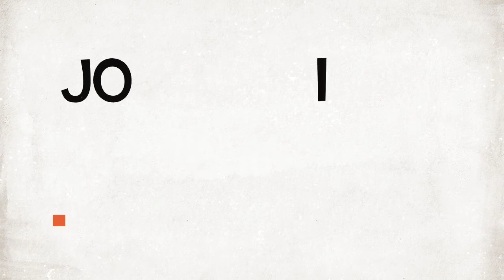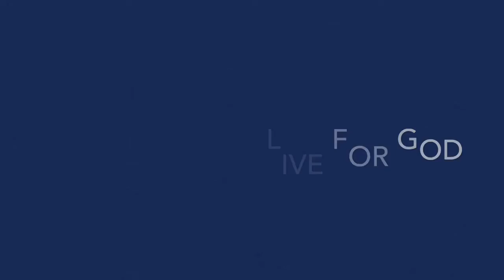Exploring Biblical Characters: Daniel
Join me every Sunday to discover different Characters in the Bible!

Richmond Hill Pentecostal Church
Children’s Ministry